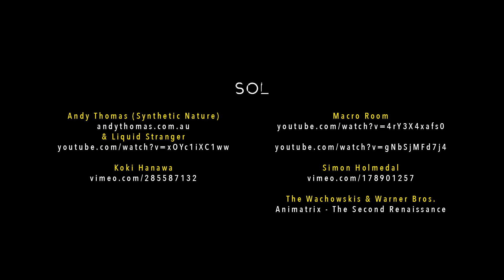Zeanix - Sol (Unofficial Music Video)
Feeling like you could use a little more sunshine in your world? Sit back, chill out and enjoy 'Sol'- a track from 'ODDiO', available December 13th, 2019.

This video is a juxtaposition of videos and edited to fit the song. Every clip is modified from the original. If anyone is interested in making an official music video of this song, you can find me on these sites: